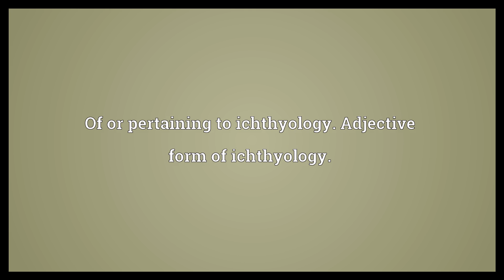Ichthyological Meaning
Video shows what ichthyological means. Of or pertaining to ichthyology. Adjective form of ichthyology..  Ichthyological Meaning. How to pronounce, definition audio dictionary. How to say ichthyological. Powered by MaryTTS, Wiktionary